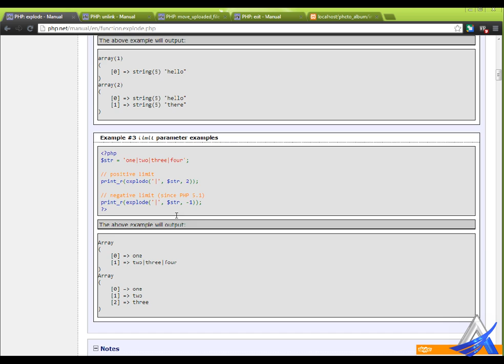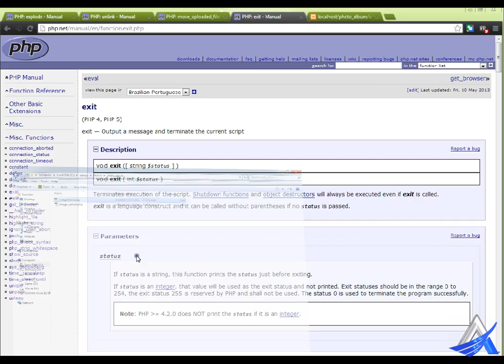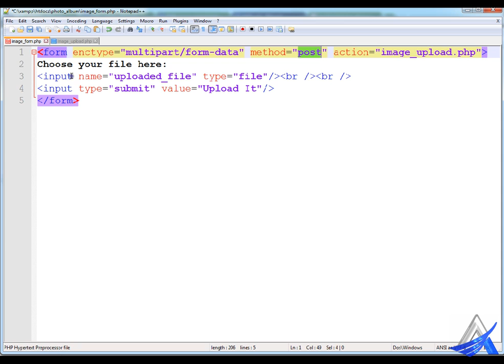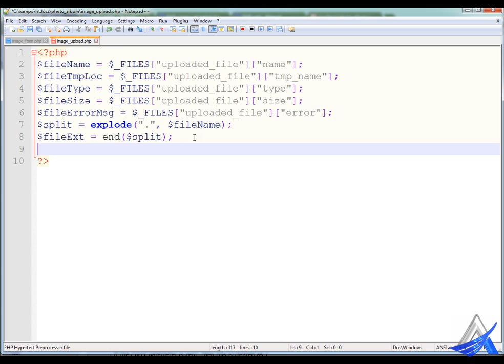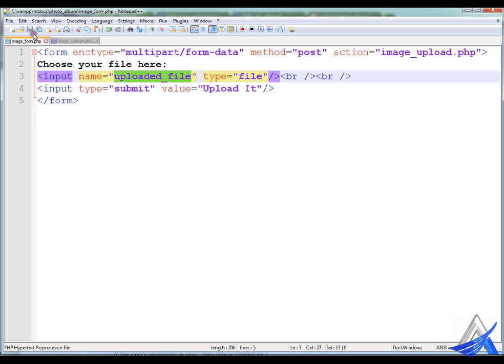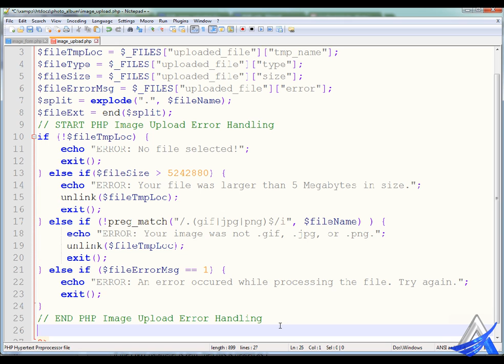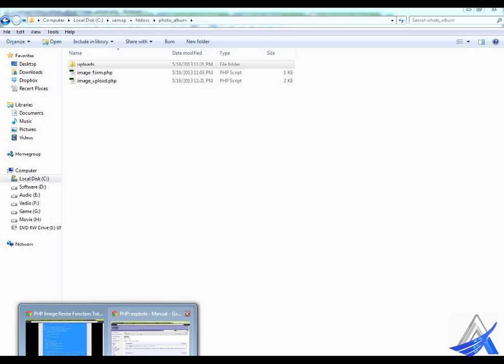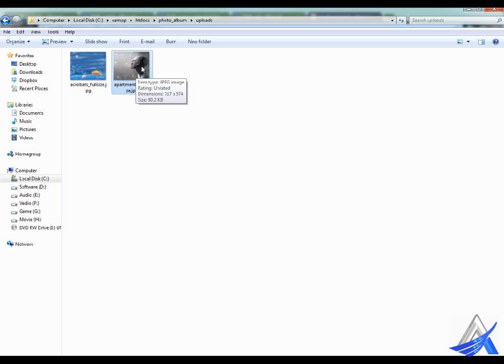Photo album with PHP & MySQL (Part-1)